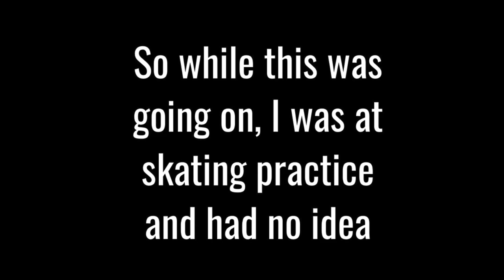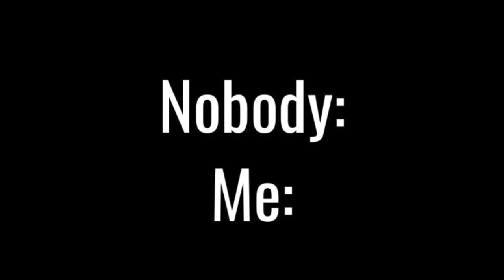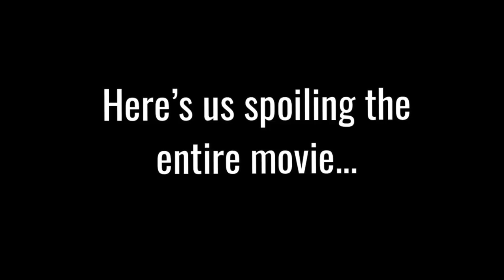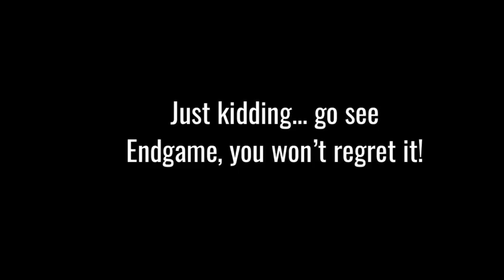AVENGERS: ENDGAME VLOG!!!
GUYS ENDGAME WAS SO INTENSE!!! Plus it was so cool to see my sister after so long! If you haven't seen it, you NEED to!!! I hope you enjoyed this video!

Love, Paigey Q :)